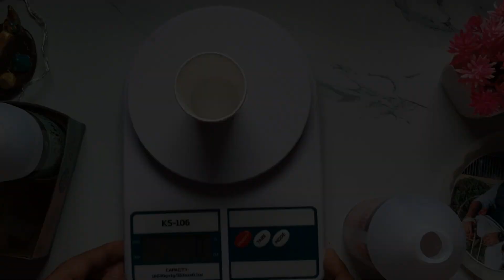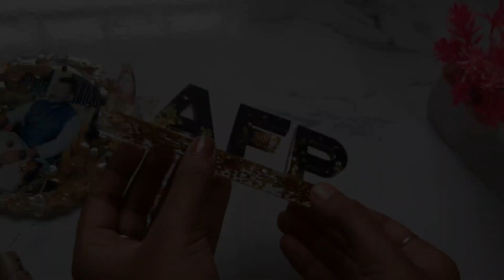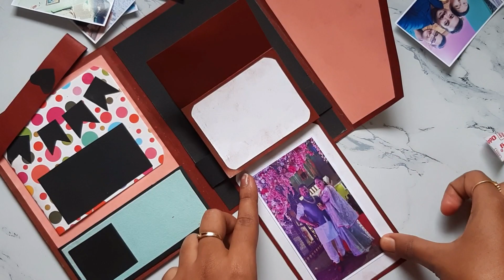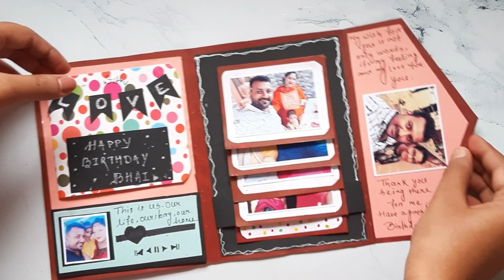5 amazing birthday gift ideas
Like the video if u liked it. Here I am sharing my painting techniques and more creative art & craft  ideas with you.my painting process is very easy for the beginners.art and craft materials I used for my painting is cost effective for Beginners.
U r support means a lot to me and my channel.